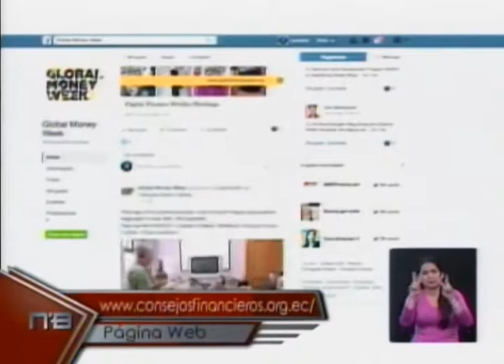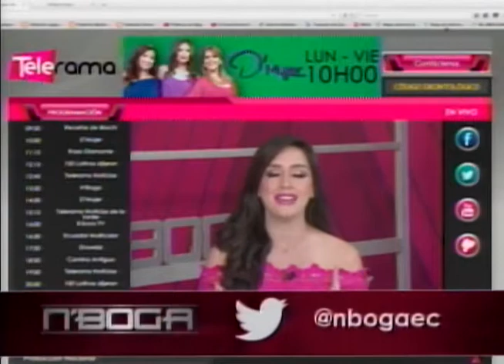Global Money Week 2017 ahorra y el uso del dinero